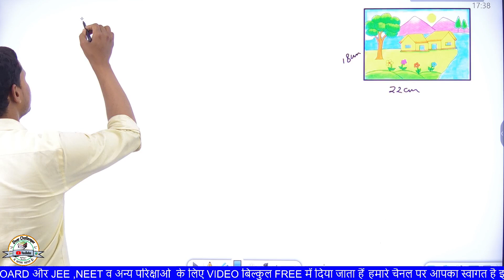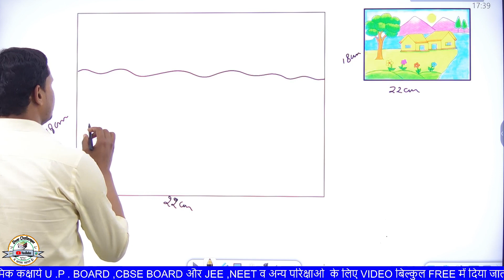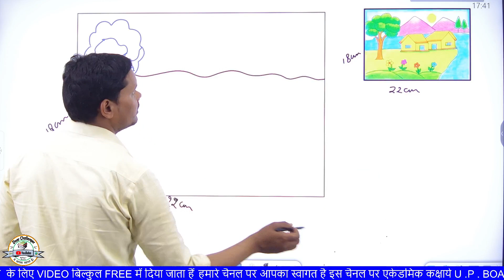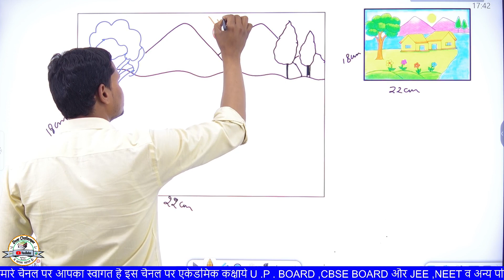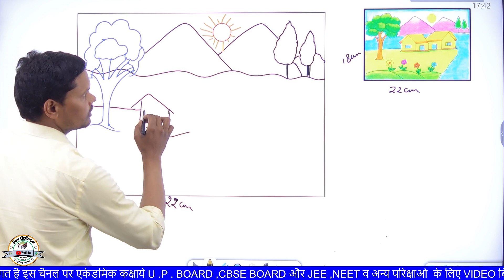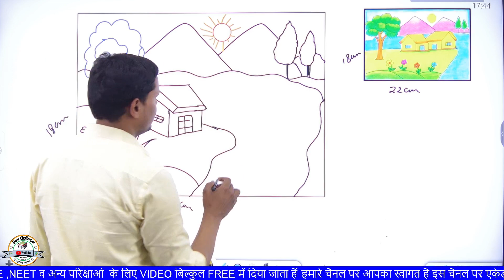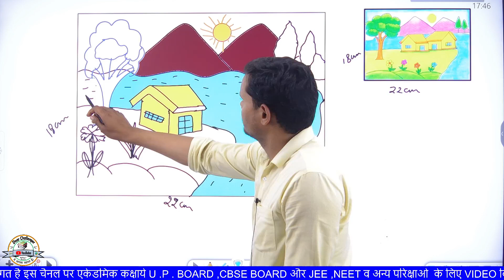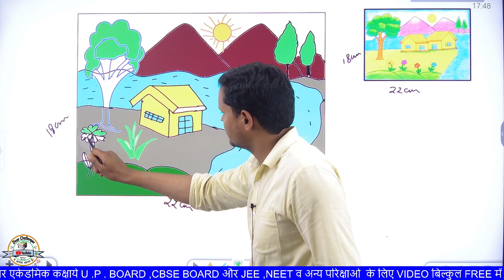प्राकृतिक दृश्य कैसे बनाएं / प्रावधिक कला यूपी बोर्ड 2024 / प्राकृतिक दृश्य चित्र बनाना सीखें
प्राकृतिक दृश्य कैसे बनाएं | UP Board Exam class 10  & 12 Art  | प्रावधिक कला यूपी बोर्ड 2024

प्राकृतिक दृश्य चित्र बनाना सीखें / How to draw beautiful landscape pencil  sketch / pencil drawing